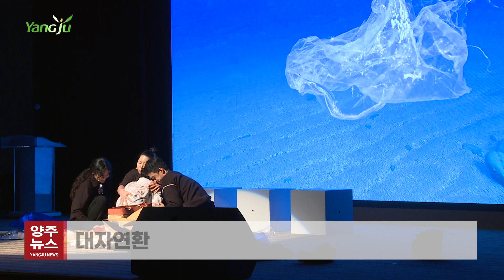대자연환경운동연합 양주시지회 발대식 개최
628년의 역사를 자랑하는 경기도 양주시.
628년 양주를 기억해 주세요!